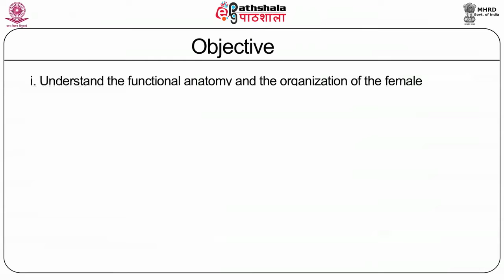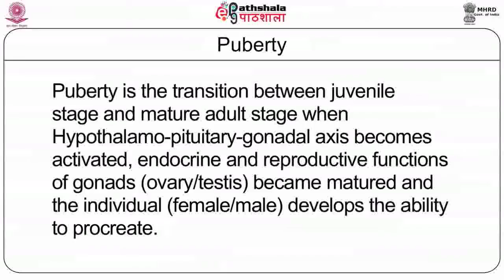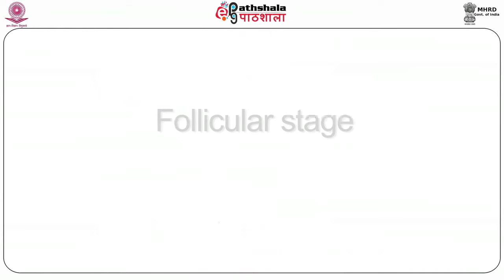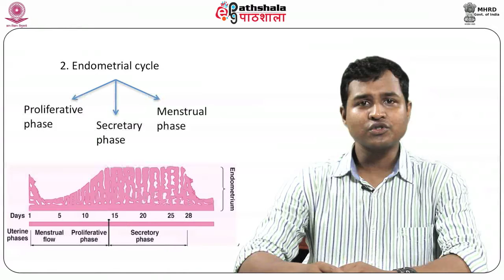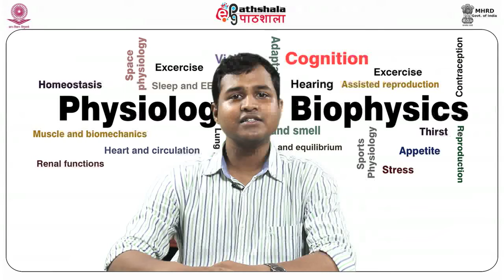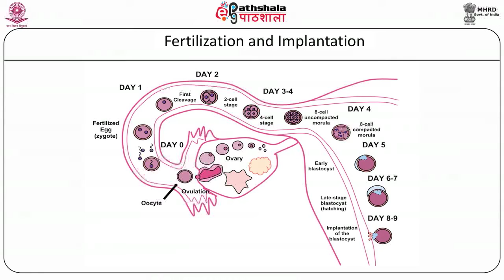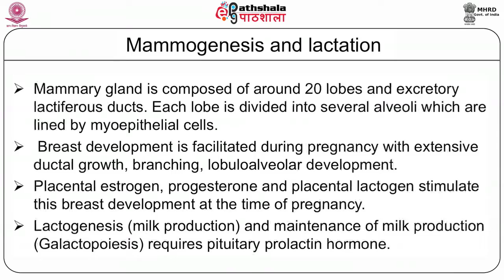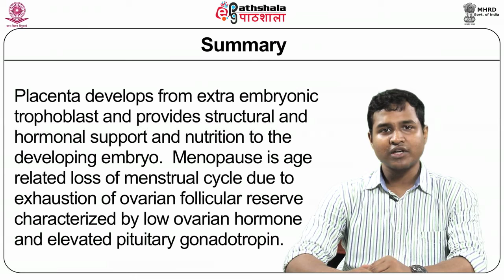M-26. Female reproductive system